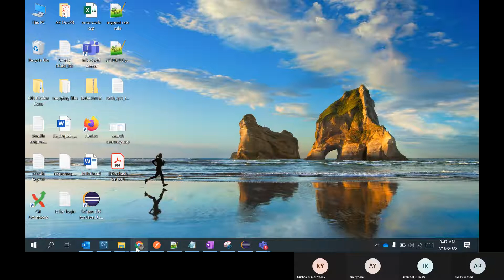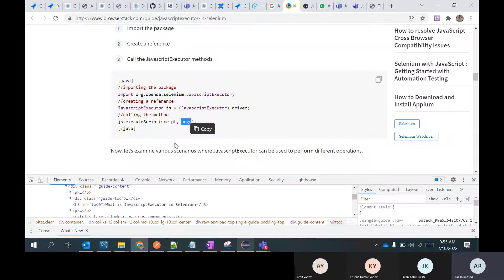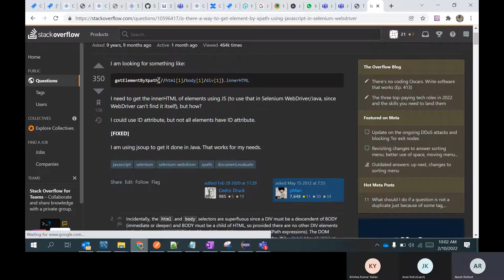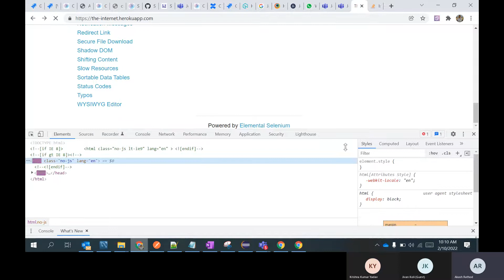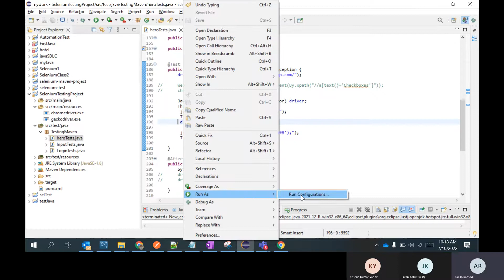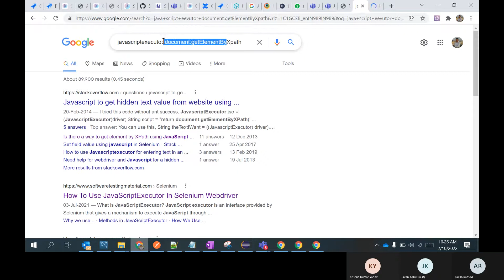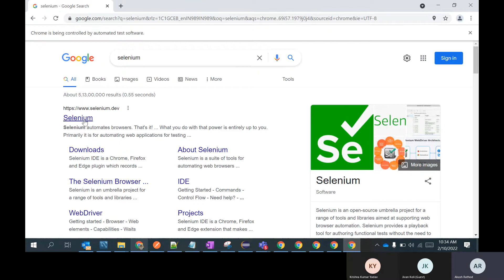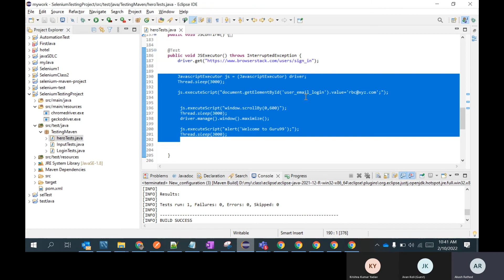Selenium Class 10 : Selenium JavaScript executor , driver manage method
//import org.openqa.selenium.JavascriptExecutor;

  JavascriptExecutor js = (JavascriptExecutor) driver;
  Thread.sleep(3000);

   js.executeScript("window.scrollBy(0,600)");
   Thread.sleep(3000);
   driver.manage().window().maximize();

   js.executeScript("alert('Welcome to Guru99');");
   Thread.sleep(3000);